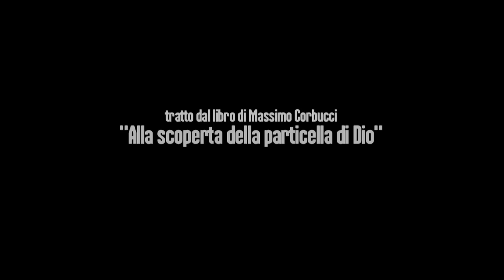LA PARTICELLA DI DIO - TRAILER - HD - LOGOVIDEO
DISPONIBILE DVD + LIBRO / AVAILABLE DVD + BOOK

LA PARTICELLA DI DIO ritratto di Massimo Corbucci
con Massimo Corbucci, Massimo Marinelli e Flaminia Bonciani
Ideato e realizzato da LOGO
liberamente ispirato dal libro "Alla scoperta della particella di Dio" di Massimo Corbucci, Macro edizioni 2006

DA DOVE ORIGINA LA MATERIA?    CHE COS'È LA REALTA'?

Massimo Corbucci dal 1976 cerca di rispondere a queste domande fondamentali, tutt'ora senza risposta per la fisica moderna.
(...) Il fisico inglese Peter Higgs fu il primo al mondo a ipotizzare da dove le particelle prendessero la massa.
Pensò che la prendessero da una particella  speciale e su questa idea cominciò a cercarla.
Chi mai avrebbe pensato che il luogo che fornisce la massa
fosse una sorta di voragine aperta nellabisso dellUniverso?*

Scoprendo il vuoto Quantomeccanico ad oggi unica teoria alternativa al bosone di Higgs la cosidetta particella di Dio
il Dott. Corbucci ci propone una nuova visione della realtà e delle leggi che la governano.

(...)QUESTE IDEE RIVOLUZIONEREBBERO COMPLETAMENTE LA NOSTRA CONOSCENZA DELLA STRUTTURA DELLA MATERIA
DI CUI SIAMO FATTI E IN CUI VIVIAMO. (...) TUTTO CIO' CHE ESISTE NELL'UNIVERSO PRENDE MASSA DA UN REGNO INVISIBILE,
ILVUOTO QUANTOMECCANICO CHE ACCOMPAGNA TUTTI GLI OGGETTI DELL'UNIVERSO E NOI STESSI.*
* Tratto da Alla scoperta della particella di Dio di Massimo Corbucci, Macro edizioni, 2006, 160 p.

Il 10 settembre del 2008 al CERN di Ginevra, nel più grande collisore di particelle mai costruito al mondo, sono iniziate le ricerche della "Particella di Dio" aventi come obiettivo l'osservazione di questa ipotetica particella mai osservata prima, la cui esistenza sarebbe fondamentale a conferma del modello scientifico in uso oggi.
Per un gruppo di ricercatori però, lesperimento potrebbe generare un piccolo buco nero che crescendo
di dimensioni e potenza, risucchierebbe dentro di sé la terra divorandola completamente nel giro di qualche anno.
 "I miei calcoli indicano che il rischio che un buco nero mangi il pianeta a causa dell'esperimento è serio", afferma il professor Otto Rossler, un chimico tedesco della Eberhard Karls University che ha presentato il ricorso alla Corte Europea dei Diritti Umani insieme ad alcuni colleghi.

La teoria del "Vuoto Quantomeccanico" invece imporrebbe al mondo scientifico di rivedere  il "modello standard" spingendo la conoscenza della fisica verso nuovi orizzonti, esplorando mondi fino ad ora dominio della spiritualità e dove il pensiero si rivela l'unico strumento a nostra disposizione per esperire e conoscere ciò che ancora ignoriamo.

BIOGRAFIA
Massimo Corbucci  è nato a Viterbo  il 12  Dicembre del 1954.
Si è  laureato in Fisica e in Medicina  allUniversità  La Sapienza di Roma.
Ha scoperto la soluzione matematica dellOrdine di Riempimento dei Livelli Atomici, nel Dicembre 1976, ancora studente di Fisica.
NellOttobre del 2000  fu convocato al  GSI  di Darmstadt  per la questione atomo 113  e fornì  le prove che latomo aveva limite strutturale a 112.  Suggerì  al Direttore Generale del CERN di Ginevra,  il Prof. MAIANI, di fermare la ricerca del Bosone di Higgs, segnalando anche a Peter Higgs  il Vuoto Quantomeccanico,  alternativo alla particella di Dio.
Dal  2004  scrive per la  Rivista Scienza e Conoscenza  ed ha pubblicato per la MACROEDIZIONI  il Libro:  Alla Scoperta della Particella di Dio.
Sua lipotesi che la gravità non sia una forza;  ha calcolato la accelerazione g di tutti gli Elementi,  pervenendo al risultato che i valori di g sono 103 e non 112.
Nel 2005 ha progettato un sistema elettro-nucleare per trasmettere senza tempo di propagazione:  il trasmettitore istantaneo a spin.
E attivo anche nella ricerca medica di presidi  per la cura del dolore.
Ha messo a punto una metodica strumentale di micro-neurochirurgia mininvasiva tecnologicamente avanzata,  che impiega un sistema elettronico di sua progettazione:  il neurosweep.
Il neurosweep e il  Trasmettitore istantaneo,  sono applicazioni del Vuoto Quantomeccanico,   che dimostrano la fondatezza della nuova nozione di Fisica.

CREDITI

scritto, diretto e realizzato da LOGO

con Massimo Corbucci
Massimo Marinelli
Flaminia Bonciani

Lost in the Stars, di Kurt Weill, cantata da Lotte Lenya, dall'album; O Moon of Alabama: Historische Aufnahmen 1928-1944, Capriccio Classic Records

Mariangela Ungaro e Emanuele Contreras